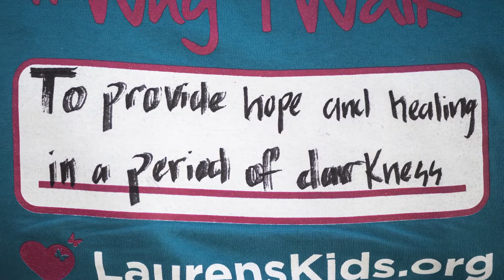Walk in My Shoes 2014 - Tallahassee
With more than 6,000 miles walked across Florida during the five years of Lauren Book's "Walk in My Shoes," this year's Final Mile and Rally in Tally were more meaningful than ever before. Come walk with us!